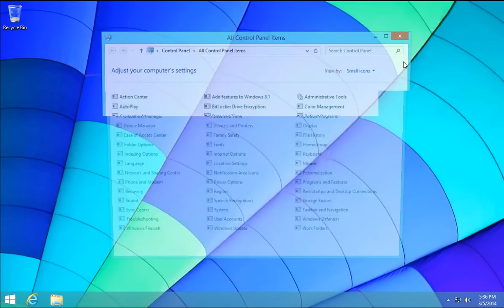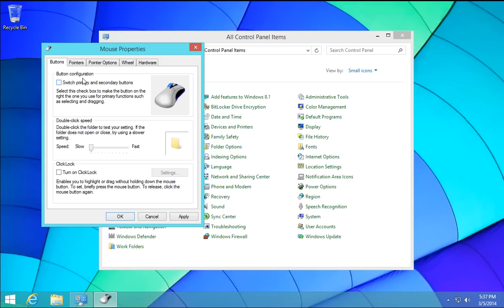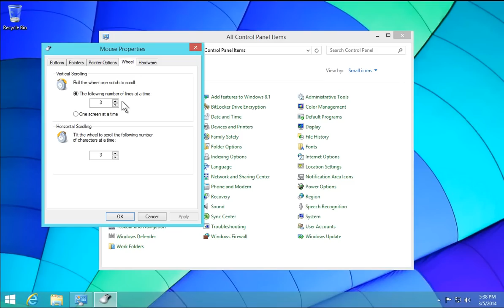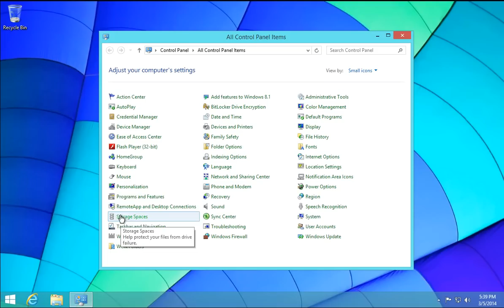Windows 8.1 - Mouse Options - Double Click Speed - Pointer Size - Pointer Speed